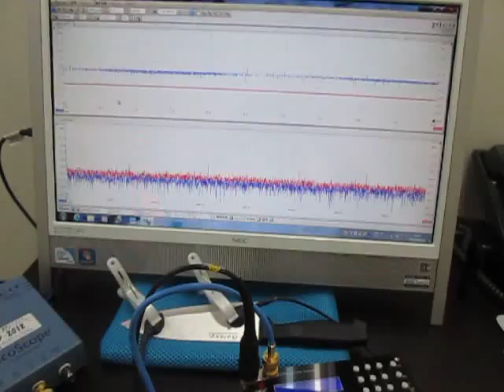超音波実験（超音波加工） Ultrasonic experiments (ultrasonic machining)